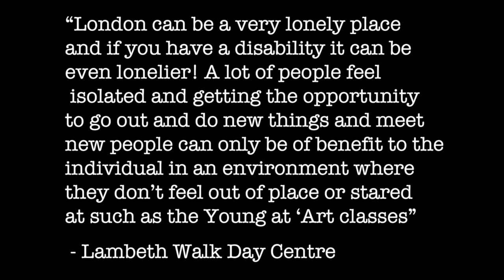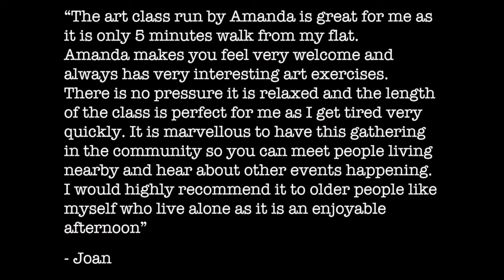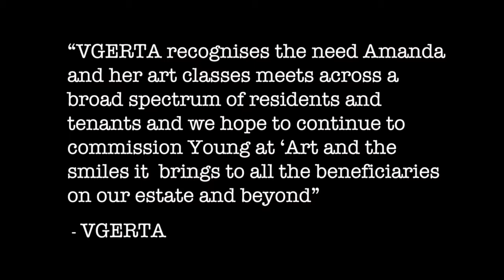Young at 'Art 2018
This video was created for our first exhibition of the Young at 'Art programme to explain a bit about the project. Our private view was held on the 15th February 2018 to celebrate the work created during the sessions with an open day for the public on the 16th. We were inspired to put on this exhibition after coming 2nd in resident project of the year for Lambeth so we could showcase the fantastic work created by the participants.

A massive thank you to VGERTA, Lambeth Council, GreatArt & Lambeth Walk Day Centre for all their support!